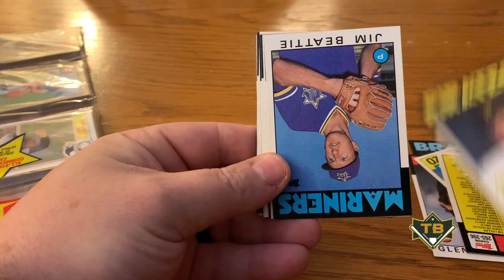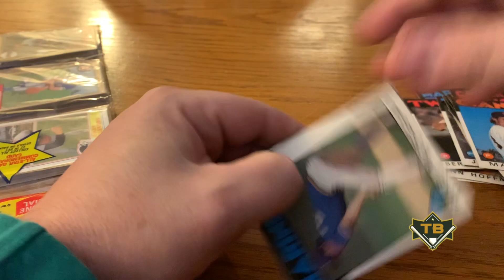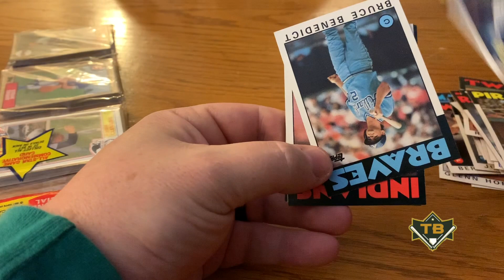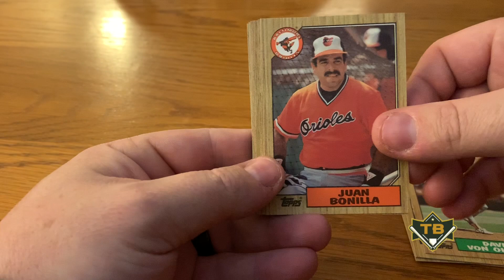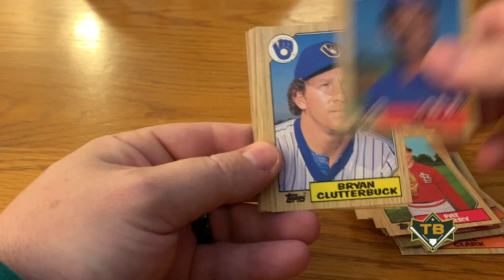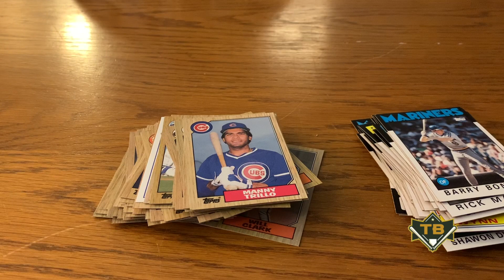1986 & 1987 Rack Packs from SeekingHiddenGems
SeekingHiddenGems sent me a few rack packs from the junk wax era, and I wanted to open a couple of them on this Monday.